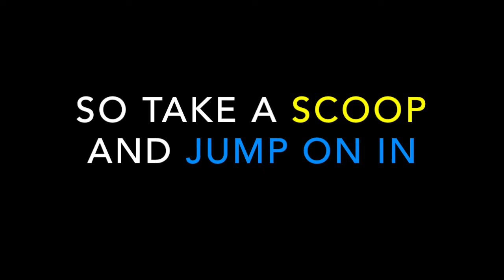Episode 14 - FAN REQUEST - Old School Social Media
Social media existed long before computers. Hear the history of social communication explained with the Kardashians, EDM, and internet culture.

Music Credits

Main Theme
Licensed Use

Old School Social Media Theme
Licensed Use

Family, Friends, and Village Theme
Licensed Use

Printing Press Theme
Licensed Use

Profile Pics Theme
Licensed Use